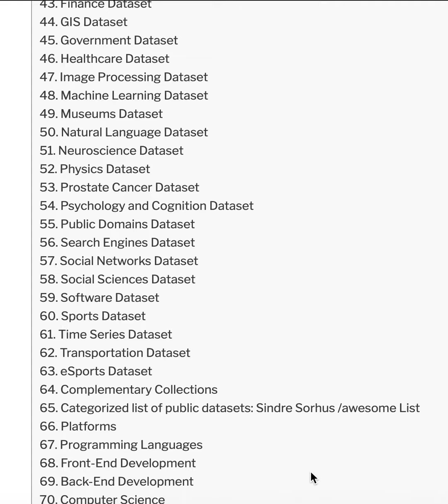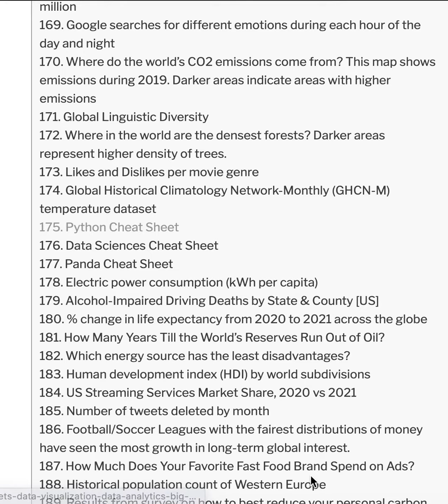Top 300 Open Datasets for Data Sciences and Machine Learning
🙏 Support My Podcast and Channel:

Consider buying me a coffee to say thank you for the free tech content on my YouTube channel (@enoumen) and the AI Unraveled podcast.

🚀 Allow me to Build an AI Chatbot for Your Small Business or Organization

Automate Your Business

Reduce Costs

Increase Profit

Imagine a 24/7 virtual assistant that never sleeps—always ready to serve customers with instant, accurate responses. Our AI Chatbot solution helps you:

Automate Key Interactions

Reduce Operational Costs

Increase Profit & Engagement

Curious to see it in action? or schedule a meeting to learn more.

Already decided on an AI Chatbot for your business? then send me your website link and any relevant documents. I’ll build your chatbot and help you install it on your site—streamlining your operations and boosting your bottom line. 🙏 Support My Podcast and Channel

Automate Your Business
Reduce Costs
Increase Profit

Automate Key Interactions
Reduce Operational Costs
Increase Profit & Engagement

Already decided on an AI Chatbot for your business? then send me your website link and any relevant documents. I’ll build your chatbot and help you install it on your site—streamlining your operations and boosting your bottom line.